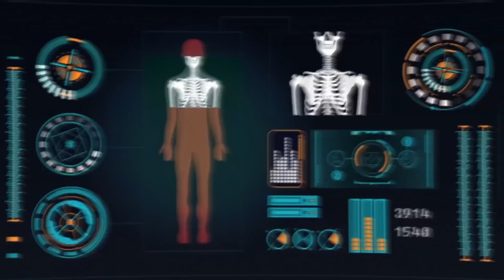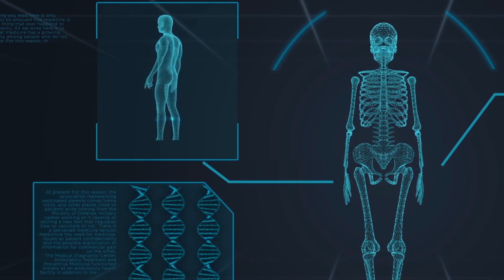10 Most Mysterious Archaeological Discoveries